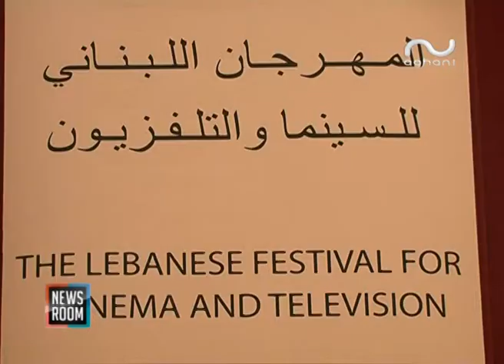نقيب السينمائيين صبحي سيف الدين يطلق مهرجان السينما والتلفزيون